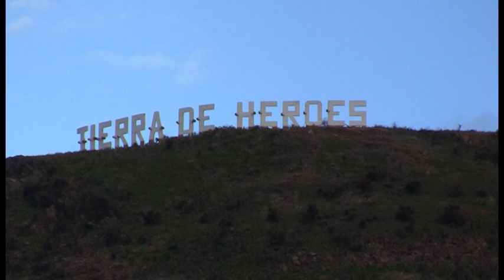Los trinos del Mantaro - Dos Amores (Huayno)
Los trinos del Mantaro - Dos Amores (Huayno) Letra y Musica Antonio Calderon Narvaez.
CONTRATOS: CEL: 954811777